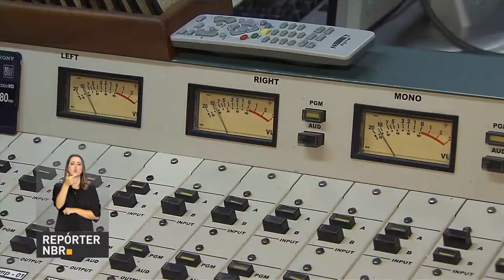Governo vai reabrir prazo para emissoras de rádio AM pedirem migração para FM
REPÓRTER NBR - 10.01.18: governo vai reabrir prazo para emissoras de rádio AM pedirem migração para FM. A informação foi passada pelo ministro da Ministério da Ciência, Tecnologia, Inovações e Comunicações, Gilberto Kassab, no programa Por Dentro do Governo, da TVNBR.